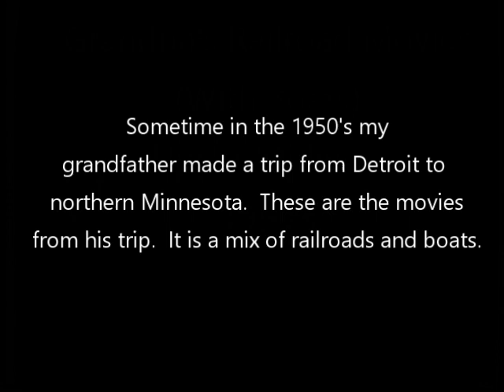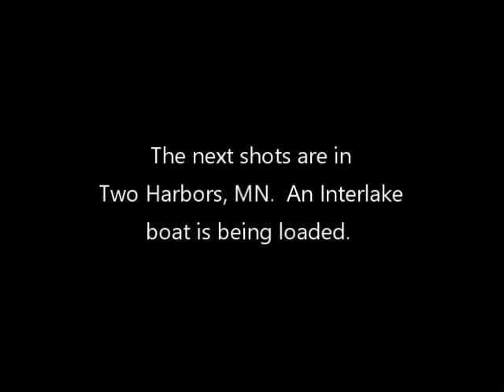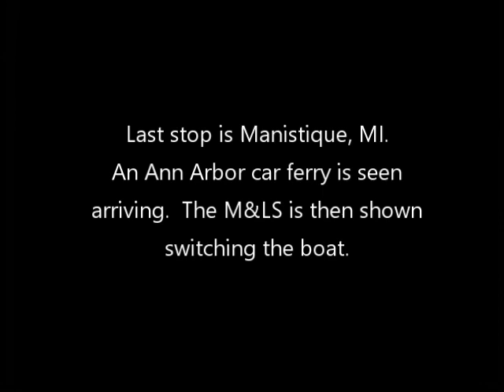Grandpa's Railroad Movies Upper Midwest 1950's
Reposted.  This video is the movies taken by my grandfather of a trip he made from Detroit to upper Minnesota in the 1950's.  Shown are his trip across Lake Michigan on the C&O ferry - apparently the City of Midland 41, DM&IR steam at Proctor, MN, the ore dock at Two Harbors and what has been identified as the J L Mauthe bring loaded and assisted by the Edna G, and last the AA ferry arriving Manistique and being switched by the M&LS.